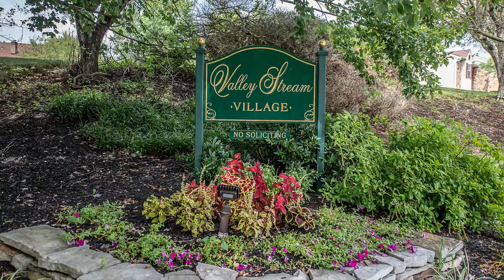212 Valley Stream